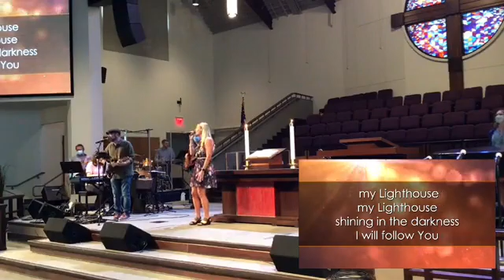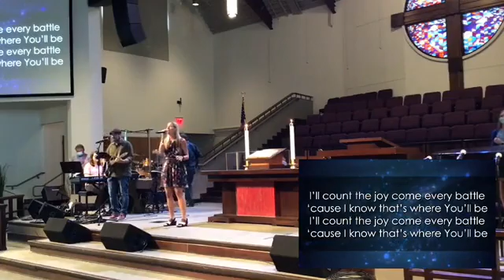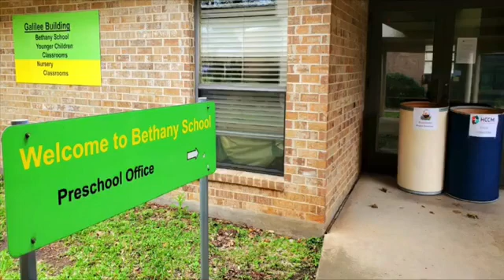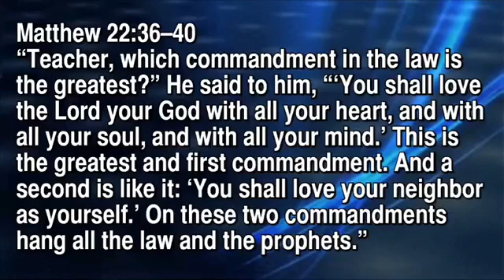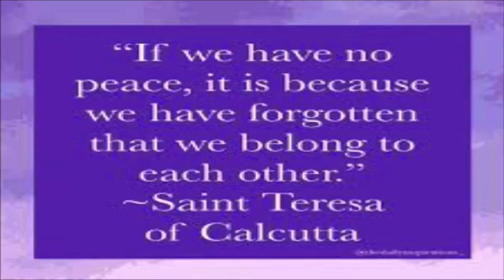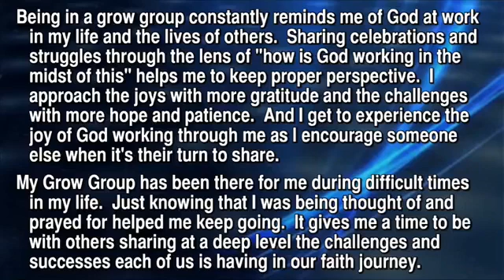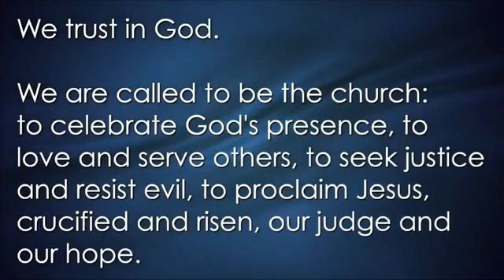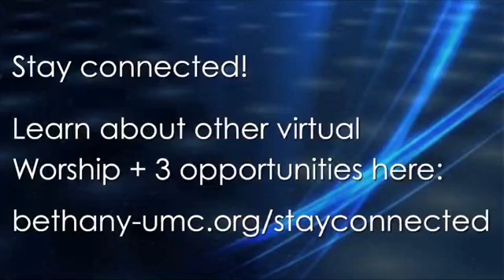9:30am Worship - June 28, 2020